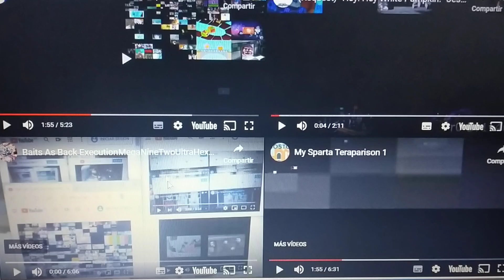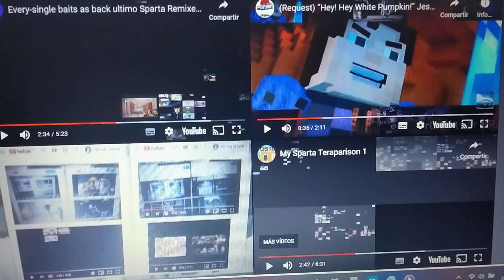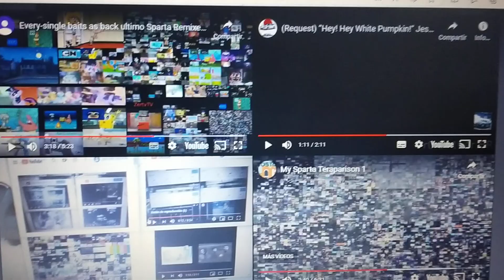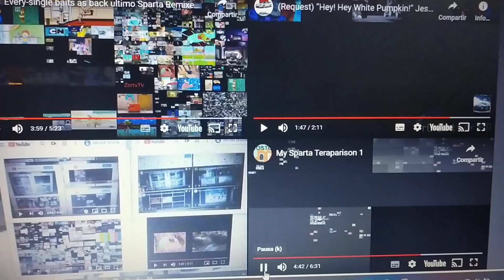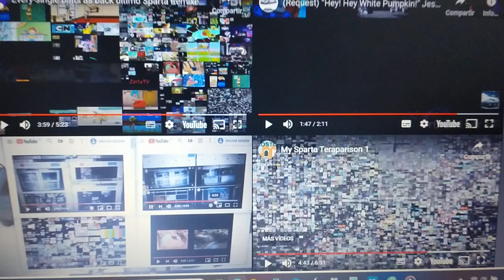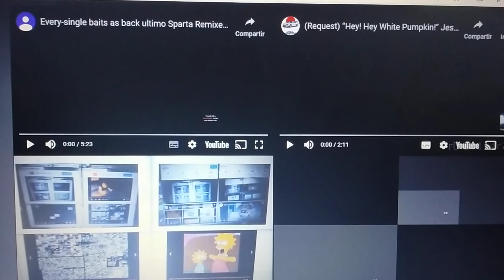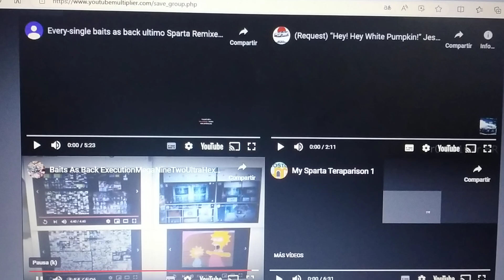THE END OF THE WORLD! Sparta Remix Baits As Back